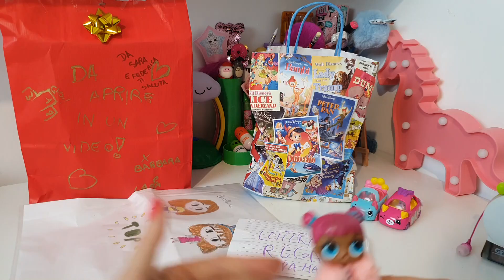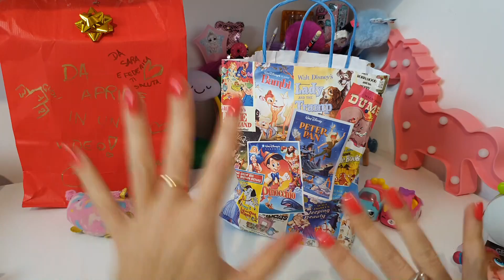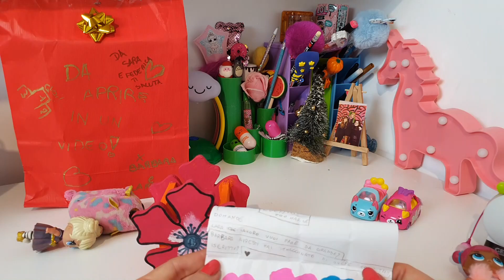I VOSTRI REGALI dall'evento a ZOOMARINE!! Barbara e Lara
Ciao, chiacchieriamo un po' e apriamo insieme qualche regalino. Non preoccupatevi se non potete commentare, Noi resteremo sempre con voi!